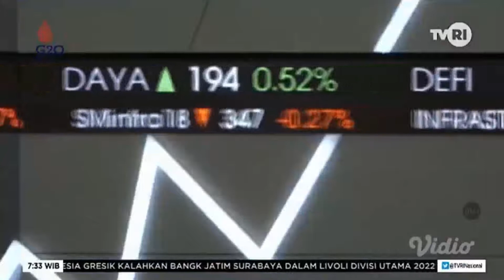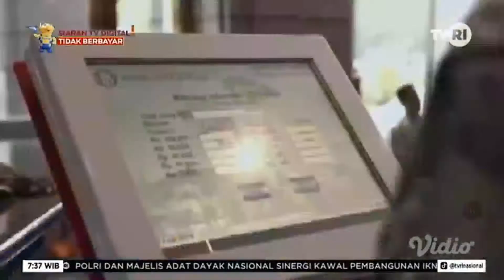PENGUATAN PENGELOLAAN DAN TRANSPARANSI HUTANG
PRESIDENSI G20 INDONESIA AKAN MELANJUTKAN BEBERAPA LEGACY ISSUES TERMASUK MEMPERKUAT PENGELOLAAN SERTA TRANSPARANSI UTANG, DALAM UPAYA MENINGKATKAN KETAHANAN SISTEM KEUANGAN MELALUI PENGUATAN JARING PENGAMAN KEUANGAN GLOBAL.